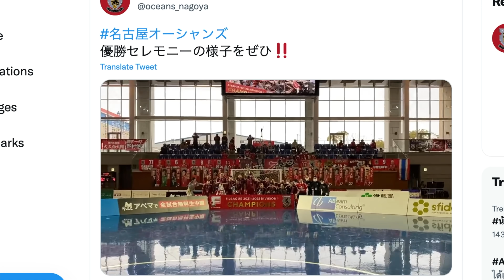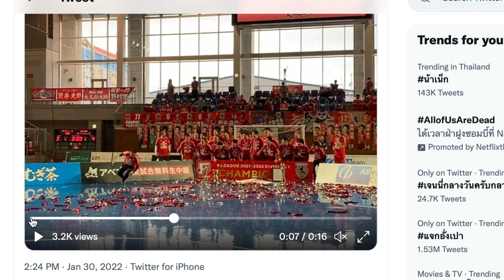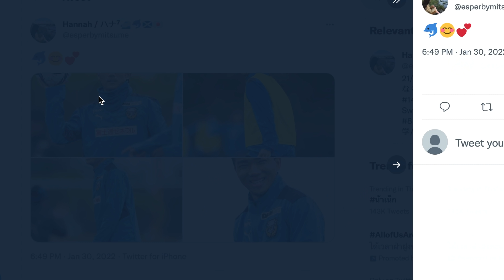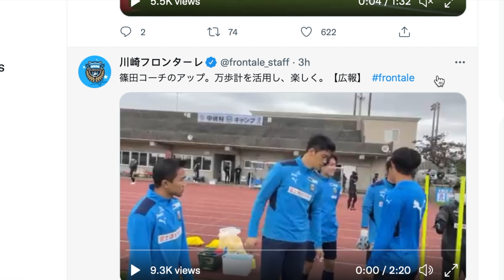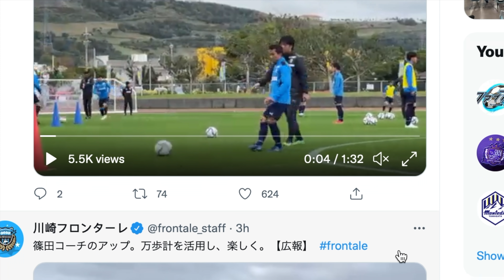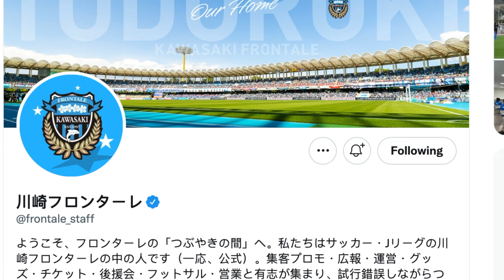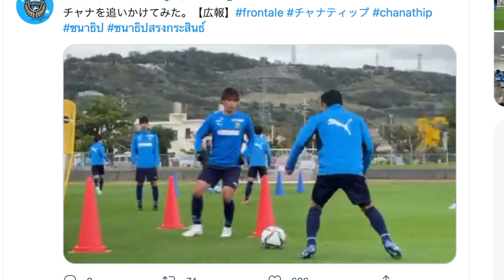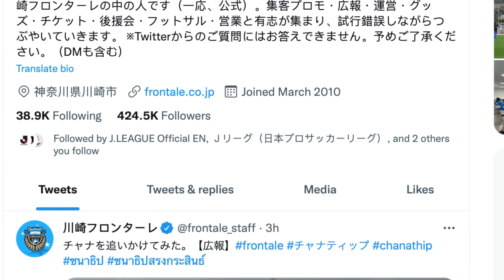อาการหนักมาก!! ชนาธิป สื่อญี่ปุ่นแนะตรวจ..หลังคบฟรอนตาเล่ /ศุภวุฒิ ตีลังกา..แชมป์ญี่ปุ่น chanathip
อาการหนักขึ้นทุกวัน!! ชนาธิป สื่อญี่ปุ่นห่วงหนัก..หลังคบฟรอนตาเล่ /ศุภวุฒิ ตีลังกา..แชมป์ญี่ปุ่น